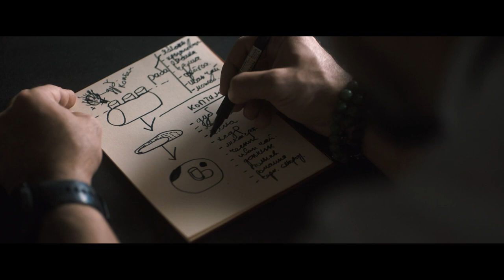House & Garden | LEXUS | Journeys in Taste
Chapter 2 | Journeys in Taste | Defining Taste | Starring Vladimir Mukhin and Lexus Lexus ES.